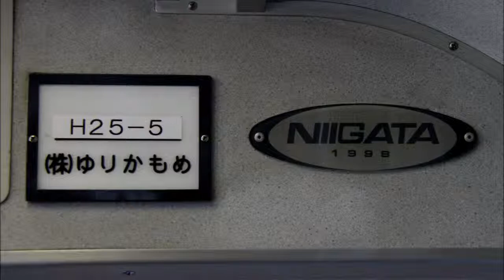【ゆりかもめ7000系走行音】7175 豊洲→有明【サイリスタ位相制御】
7000系サイリスタ位相制御車による新橋行きです。

サイリスタ位相制御の7000系は平成28年6月を以て全編成引退しました。

0:00 豊洲駅
0:44 豊洲→新豊洲
2:33 新豊洲→市場前
3:55 市場前→有明テニスの森
5:47 有明テニスの森→有明